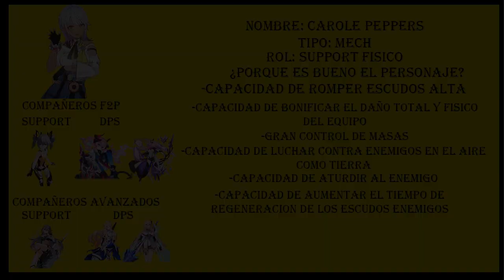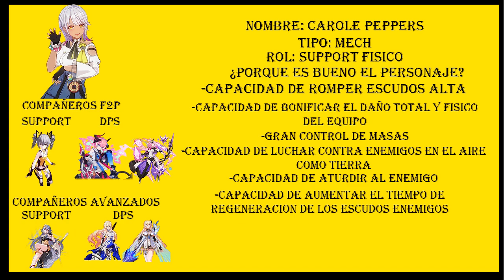Como usar a : Carole Peppers-Honkai Impact 3rd Español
Hola gente,en esta ocasión les traigo una pequeña guia sobre como utilizar a Carole,espero les guste :)
Donaciones
Créditos
Intro Canal
@Neo en Discord
Creador Icono del Canal
​@MarisaHonkai (Se utilizaron algun vídeo de Ejemplo)
División del Video
0:00 Intro del Canal
0:09 Introducción del Video
0:31 Datos del Personaje,Equipos etc
3:08 Dato Clave sobre el Personaje
4:16 Habilidades del Personaje
4:18 Ataques Basicos del Personaje
4:36 Activa de Arma del Personaje
5:08 Ultimate del Personaje
6:01 Evasion del Personaje
6:15 QTE del Personaje
6:51 Combos del Personaje
7:02 Combo #1 del Personaje
7:15 Combo #2 del Personaje
7:50 Combo #3 del Personaje
8:20 Combo #4 del Personaje
9:26 Ejemplo del Personaje en Combate #1
10:51 Ejemplo del Personaje en Combate #2
12:44 Ejemplo Extra Personaje en Combate y Explicaciones Finales
13:13 Final del Video